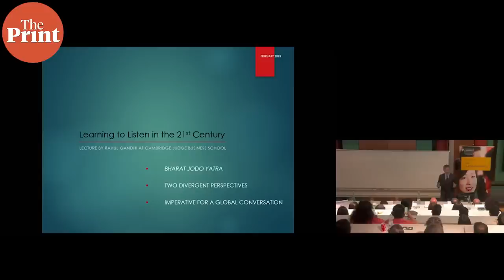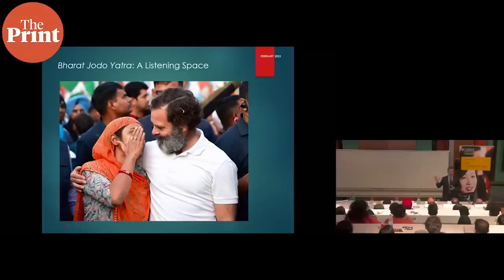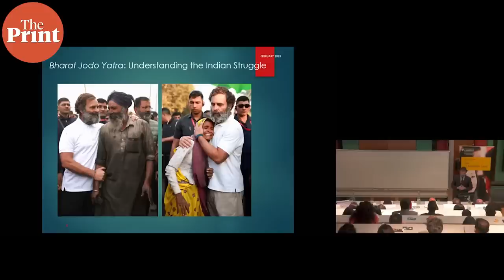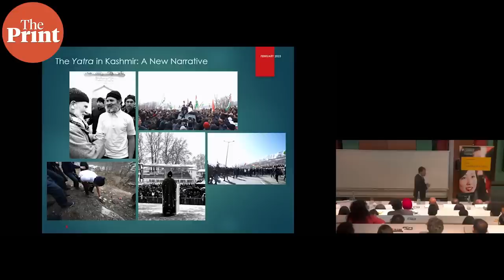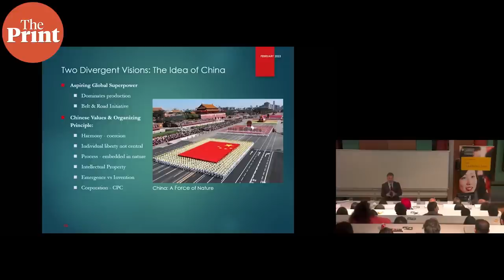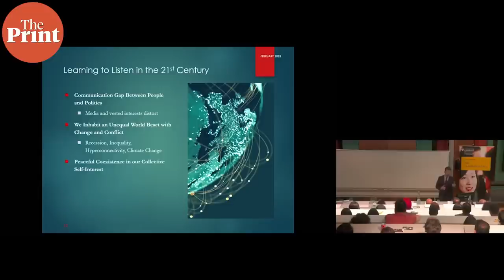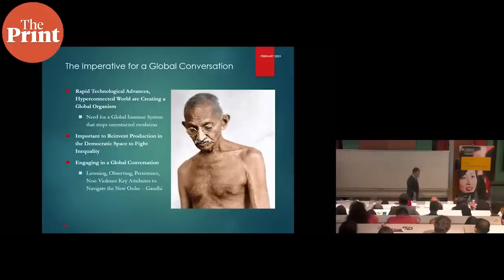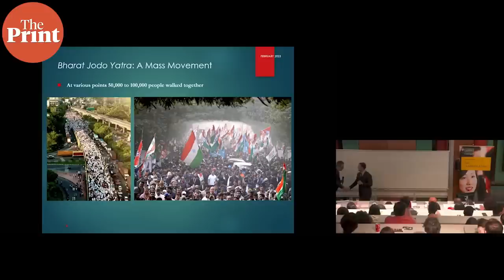Pegasus, China, Bharat Jodo Yatra, attack on BJP: Rahul Gandhi's lecture at Cambridge University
Congress leader Rahul Gandhi launched an attack at the Centre during a lecture at Cambridge University. He said that an attack has been unleashed on the basic structure of Indian democracy & added that Pegasus was being used to snoop into his phone. Watch the full lecture